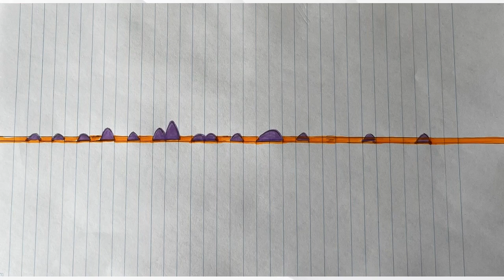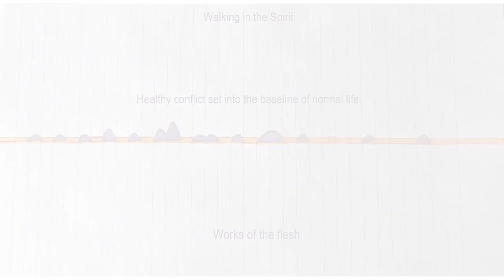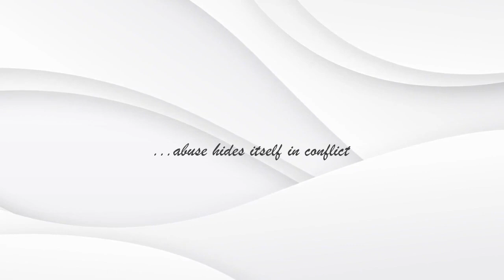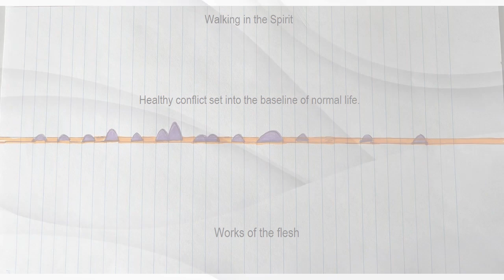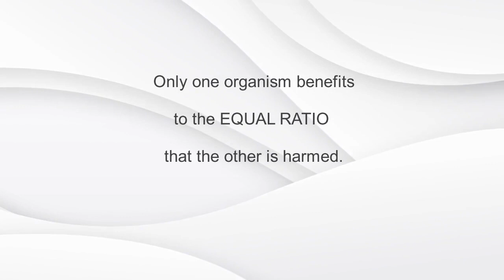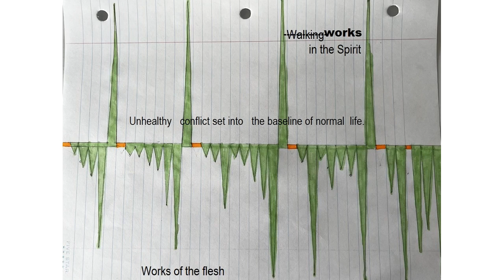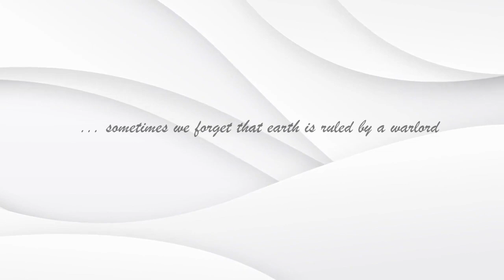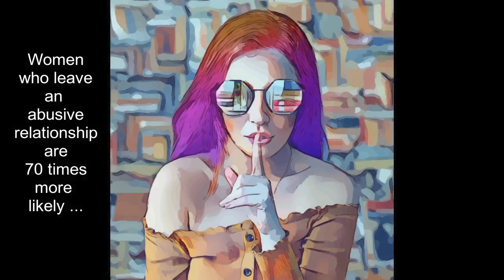ABUSE IS NOT CONFLICT | high conflict marriage | red flags | abuse in marriage | dysfunction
There’s a big difference between a difficult marriage that’s dysfunctional and being married to a dangerous man that’s deadly.

The covert narcissist is the deadliest kind of narcissist.  An overt (grandiose) is the wolf that looks like a wolf.  The covert narcissist is the one that quietly strategizes the death of your personhood.  He hides his real self from you—his intention is for you to ONLY see a sheep, a fake personality, when you look at him.

YOU are living behind enemy lines and you don’t even know it.

CHAPTERS:
00:00—Introduction and welcome
01:37—What does the heart beat of your marriage feel like?
06:14—Abuse hides itself in conflict
08:12—1 Corinthians 7:28—thlipsis
10:48—Hunted or pursued
13:19—Parasitism
14:29—Stop looking for red flags
16:27—Start looking for clusters
19:34—Sometimes we forget that earth is ruled by a warlord
21:44—You don’t fight unconventional warfare with conventional methods

“…the most dangerous thing, statistically, that a victim of domestic violence can do, is leave an abusive relationship. Women are 70 times more likely to be murdered by an abusive partner immediately after leaving the abuser than at any other time in that relationship, because domestic violence is all about control.” – Ryan Calvert

“Almost one-third of female homicide victims that are reported in police records are killed by an intimate partner.  95% of all domestic violence cases are the men perpetrating the abuse towards the woman.”--Bernardo Villafane, LCSW - Psychotherapist

ATTRIBUTIONS:
VIDEO: Shirlyn Mun Lyn Tan from Pixabay
IMAGE: hush by Prettysleepy from Pixabay